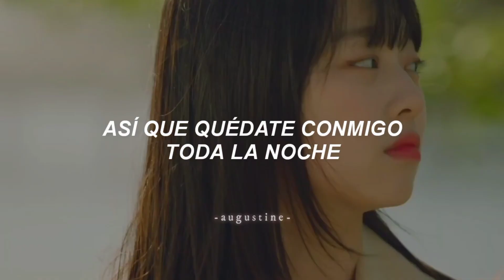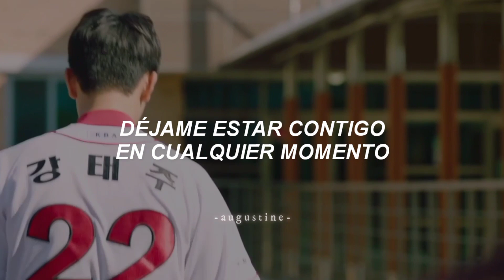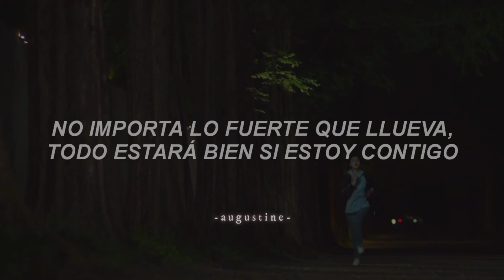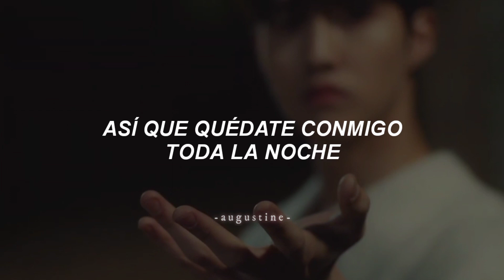kino (pentagon) - stay with me // español (pumpkin time ost)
Si tomas la traducción, avísame y dame créditos.

Kino - stay with me
Kino - stay with me - letra
Kino - stay with me - lyrics
Kino - stay with me - edit
Kino - stay with me - sub español
Pumpkin time
Pumpkin time sub español
Pumpkin time ost
Pumpkin time ost sub español
Pumpkin time ep 1
Pentagon sub español
subtitulada al español, traducida al español, traducción, subtítulos, subtitulado, letra, lyrics, hd, topic, letra, 2021, lyrics